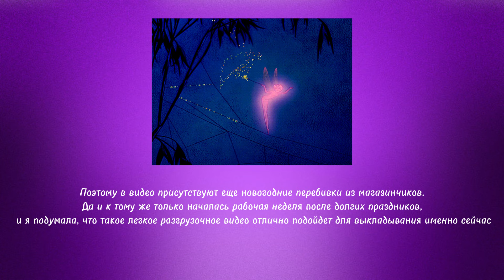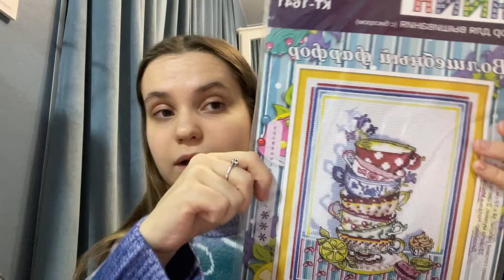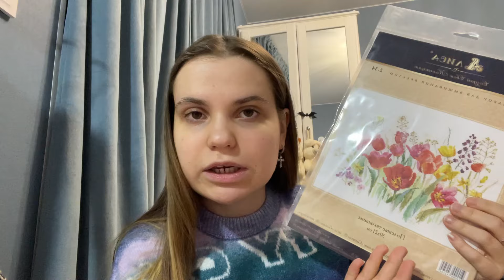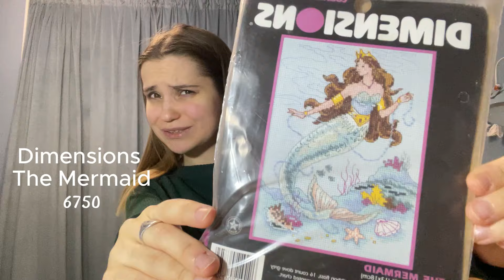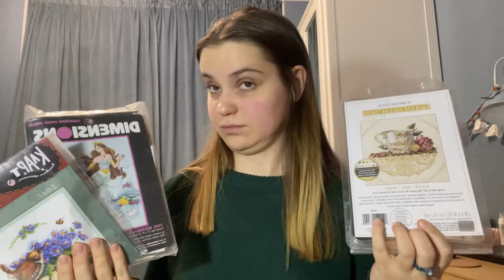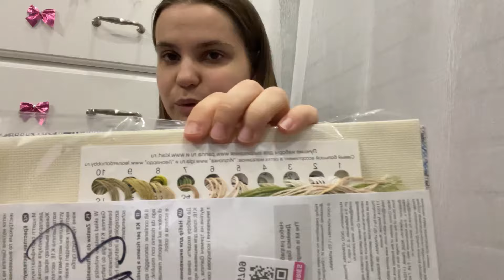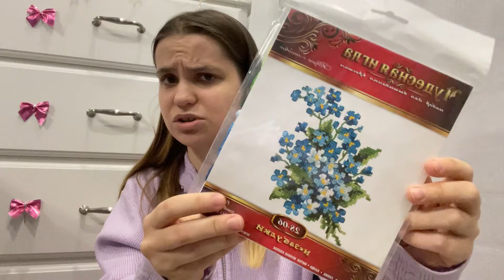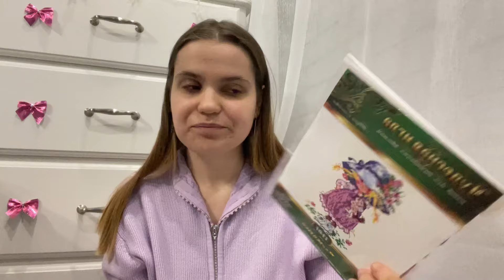Куда столько наборов?? Прошлогодние покупки...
Музыка из видео:
Библиотека Youtube